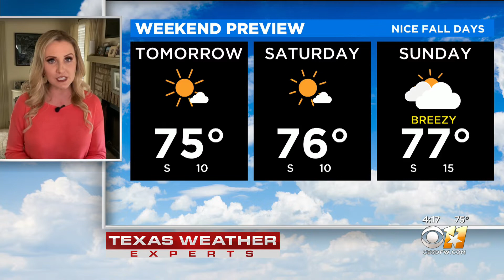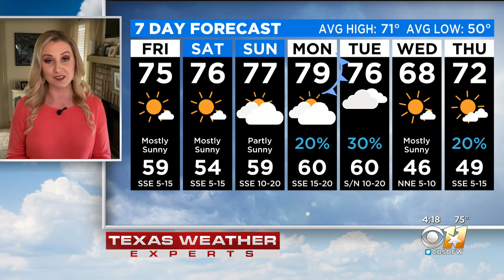Thursday Evening Weather Update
Partly cloudy skies. Low around 60F. Winds SE at 5 to 10 mph.